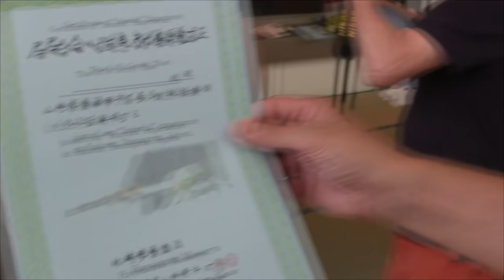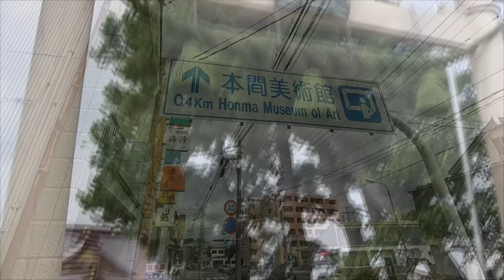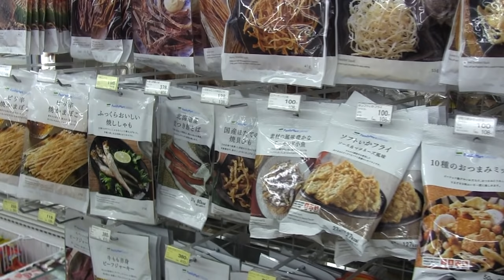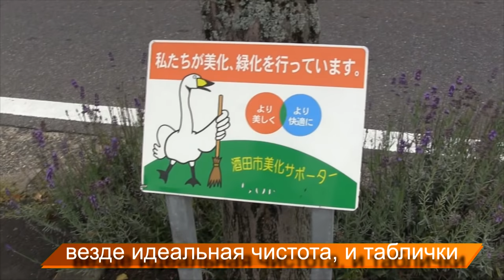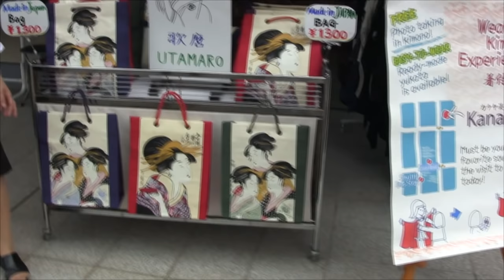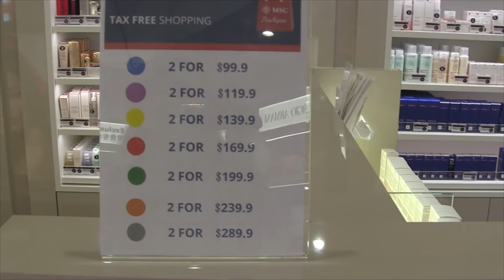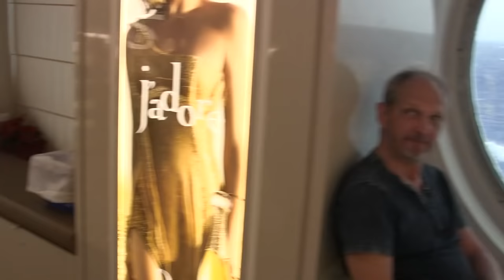САКАТА. ЯПОНИЯ. Все самое интересное на круизном лайнере.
В сентябре 2019 года мы совершили увлекательный круиз по Японским островам, с заходом в южнокорейский Пусан, на круизном лайнере MSC Splendida. Круиз по Японии начинался с Шанхая и закончился в Йокогаме. Затем на два дня мы окунулись в сумасшедший ритм Токио.
Новая остановка в Японии - небольшой городок Саката – не менее интересный, там не только рисовые склады как пишут многие путеводители, но и прекрасный сад Хонма (07:35), и удивительная чайная церемония дома гейш Сомаро (17:45), и множество буддийских и синтоистских храмов, и забавный способ приготовления рыбки на углях (20:20).
А также в этом ролике вы увидите все прелести нашего круиза по Японии и поймете, почему мы стали круизерами. И почему в последнее время предпочитаем именно такой отдых. Надеюсь, что наши друзья по круизу тоже по достоинству оценят нашу работу и с удовольствием вспомнят дни, проведенные на этом прекрасном лайнере MSC Splendida.